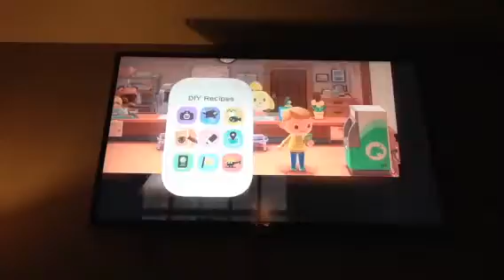Animal crossing episode 19 part 1